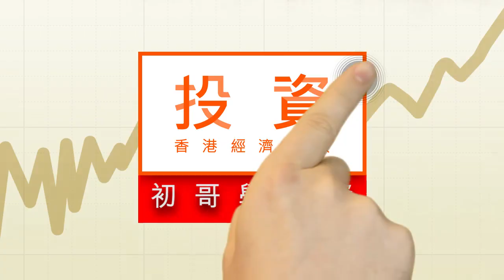銀行盈利指標：淨利息收益率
放貸是銀行主要收入來源之一，因此，分析銀行股，必需研究淨利息收入，而淨利息收益率就是量度銀行股盈利能力嘅一個重要指標。